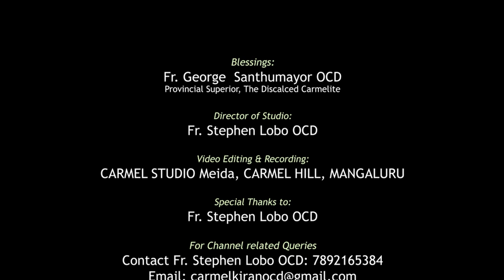ಆಮಿ ಕ್ರಿಸ್ತಾಂವ್ ಇತ್ಲಿಂ DULL ಕಿತ್ಯಾಕ್? Reflection by Fr. Stephen Lobo OCD